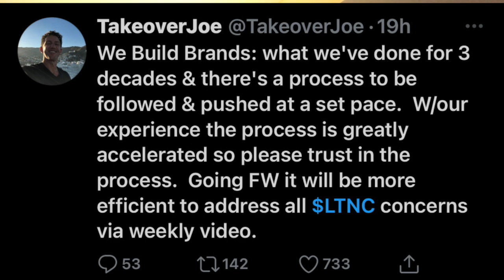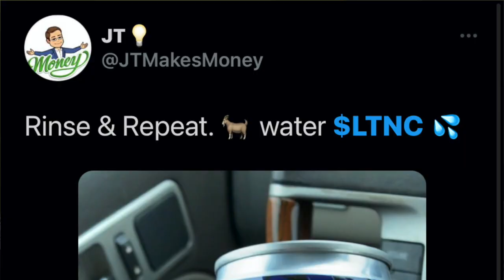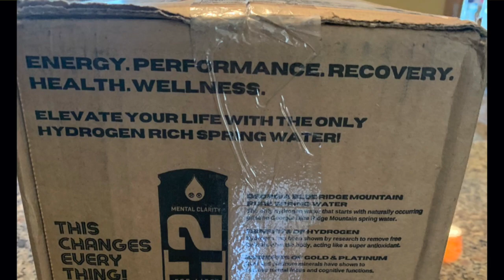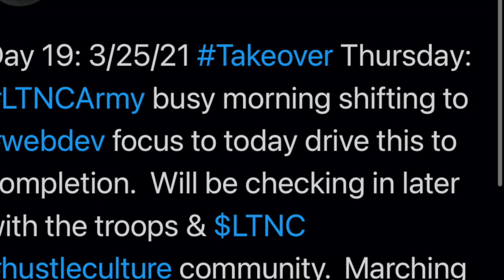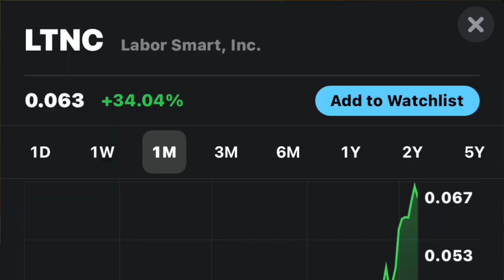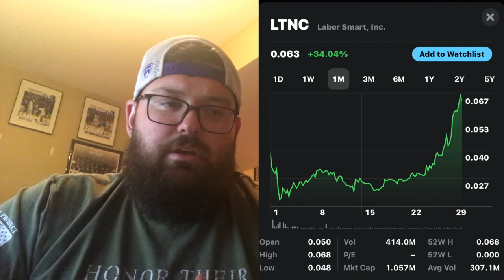LTNCARMY(OTC:$LTNC)Minority equity stake in Faith Springs LLC! Can revealed! Huge news! Whats next?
Equipment-
Mouse pad
Blue Yeti 🎤
USB Port